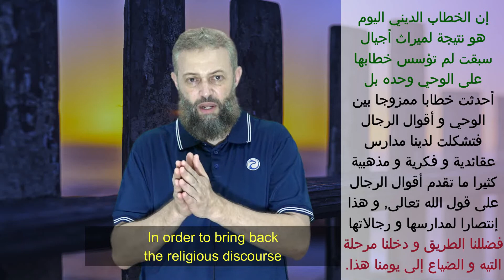الخطاب الديني 3: القرآن هو المحور و الأصل REVIVAL OF OUR RELIGIOUS DISCOURSE (TEACHING) N:3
AL-QURAN must be the only foundation for a true RELIGIOUS DISCOURSE

رسالة من القلب:

إنها رسالة من قلب مشفق, و دعوة من رجل عايش أحداث عصرة قرابة نصف قرن من الزمن و هو يستبصر و يتدبر أحداثا تمر على أمته و على الإنسانية.

في هذه الرسالة من القلب, دعوة إلى إعادة تحديث آليات و وسائل الخطاب الديني بما يتماشى مع العصر و بما يؤهل العقل المسلم إلى مواجهات التحديات العصرية و كذلك حمل راية الإسلام إلى العالم.
إنها همسة في كل أذن تحب الخير. قد لا أكون وفقت في بعضها, و لكن عساي أنني همست بما عندي مما أعتقد أنه يرضي ربي, و ربي من وراء القصد و هو يهدي السبيل.

الحلقة 3: "الخطاب الديني3" القرآن هو المحور و الأصل

إن المتمعن في خطابنا الديني اليوم, يرى أن أساس تمركز و تمحور الخطاب لم يكن و لا هو على الوحي الذي لا يأتيه الباطل من بين يديه و لا من خلفه و هو كلام الله المنزل على محمد (ص) و هو القرآن الكريم. إننا نجد أن الأمه إفترقت طوائف و شيع و أحزاب لأنها إعتمدت في خطابها على أقوال ارجال أو أحاديث تبنتها لنفسها في كتبها و جعلت كل ذلك محور تمركز حديثها إلى الناس, و تركت كتاب الله و راء ظهورها و جعلته مصدر إستئناس بدل أن يكون مصدر الخطاب الوحيد لإحياء الأمة من مواتها و غفلتها و بعدها عن الله.

إننا نندعو إلى إعادة صياغة كل الخطاب الديني بحيث يكون تمركزه و مصدره الأساس هو الوحي المنزل على محمد, و لا قول نبي و لا رأي أحد من الناس يجب أن يتقدمه بل كلهم تبع له و عليه تصحح أقوال الناس ردا أو أخذا.

إنها دعوة صادقة لكل مستبصر.

سفيان خليفة